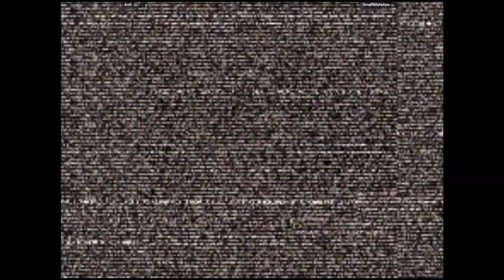CVS2 - AoA VS SmallWhiteApe | 🇺🇸🇨🇦 Fightcade2